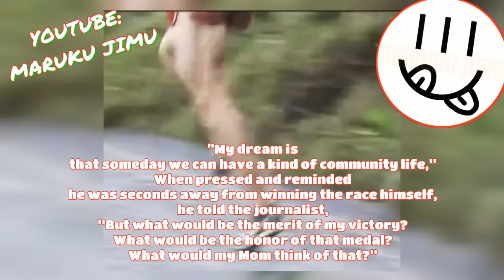Ivan Fernandez and Abel Mutai Story of Sportsmanship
"What would my MOTHER think of that?"
-Ivan Fernandez

More of Ivan Fernandez?

A journalist asked Ivan, "Why did you do that?" Ivan replied, "My dream is that someday we can have a kind of community"
The journalist insisted "But why did you let the Kenyan win?" Ivan replied, "I didn't let him win, he was going to win. The race was his." The journalist insisted, and again asked, "But you could have won!" Ivan looked at him and replied, "But what would be the merit of my victory? What would be the honor in that medal?

Instead of going on to win the race, Ivan Fernandez guided Abel Mutai ahead to the finish line. Ivan came in second. Sportsmanship and kindness at its finest ❤